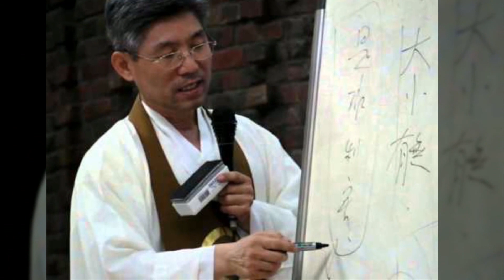제15대 종법사 당선인